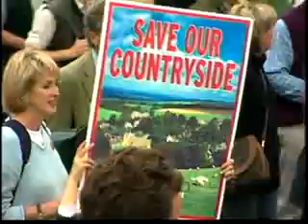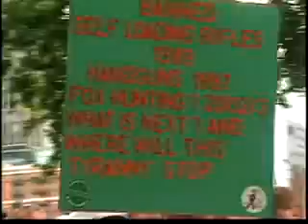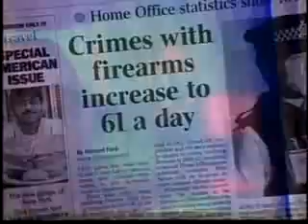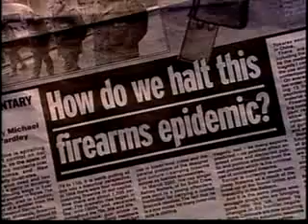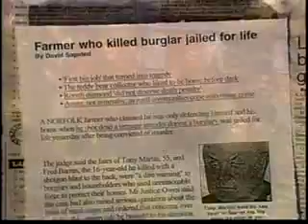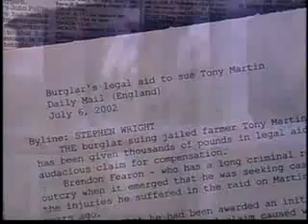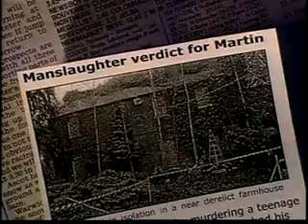Constitutional Wrongs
It happened in the UK, it could happen in America.